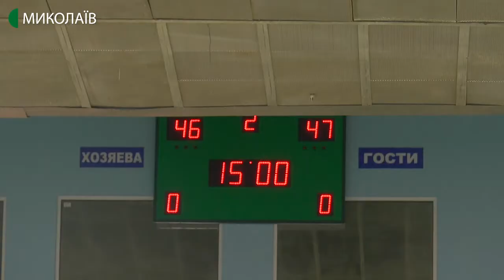МБК “Миколаїв” переміг БК “Запоріжжя”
Друга поспіль перемога “Миколаєва” в останніх чотирьох іграх. У миколаївському спорткомплексі “Надія” Муніципальний баскетбольний клуб  “Миколаїв” приймав “Запоріжжя”.